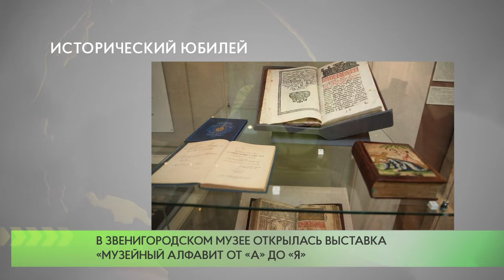Исторический юбилей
Выставку «Музейный алфавит от «А» до «Я», приуроченную к 100-летию Звенигородского музея, открыли министр культуры Московской области Елена Харламова и глава Одинцовского городского округа Андрей Иванов.